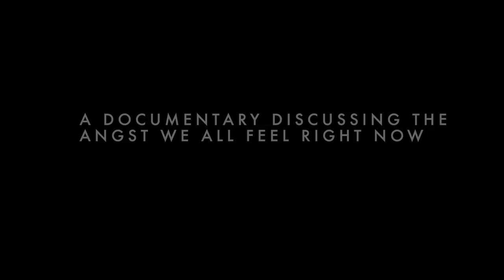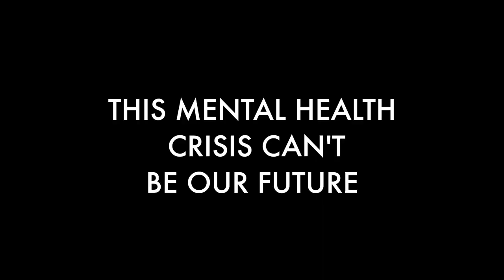AngstXiety Trailer - Documentary dealing with the angst we ALL feel living in the digital age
In May of 2023 (Mental Health Awareness month) Sweet Pea Films went on a journey to figure out why everybody seems to be feeling a sense of angst in modern life.  We discussed, analyzed, and found points of hope while talking with researchers, doctors, professors, and mental health professionals.  Thank you to Dr. Mitch Prinstein, (Chief Science Officer with the American Psychological Association), Dan Witters (Research Director at Gallup), Dr. Philip Kendall (Director of Child and Adolescent Anxiety Disorders Clinic, Distinguished Professor at Temple University), Dr. Cindy Aaronson (clinical social worker/teacher at Mt. Sinai and  ADAA member), and Dr. Eva Telzer (Director of Developmental Social Neuroscience Lab at University North Carolina)

By creating a new word to explain the angst we all feel, we aim to define our shared, nebulous angst in order to start a conversation about changing things for the better.  Watch the new trailer, and join us in July 2023 as we bring attention to AngstXiety.  Our current reality can't be our future reality.  We need to figure this out.